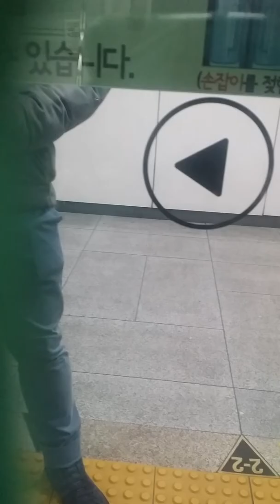170304 뚝섬~동대문역사문화공원~성신여대